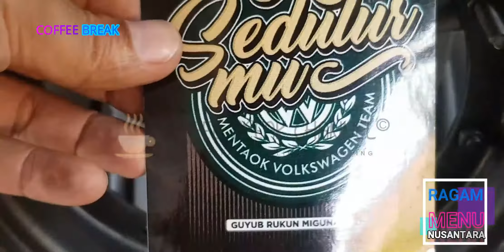Restorasi VESPA Sprint VELOCE Teririt Modal HANYA 80 RIBUAN niat GAK sih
Coffee Break Channel